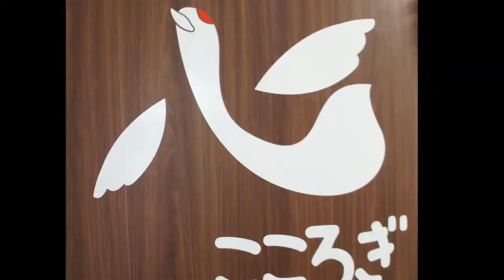腸腰筋のストレッチ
上半身と下半身を繋ぐ大切な筋肉
意識しにくい筋肉なので普段から意識して伸ばすようにしましょう。